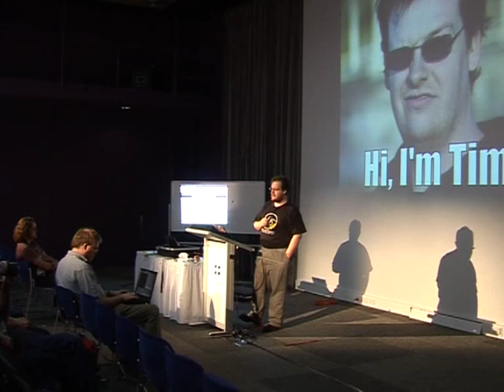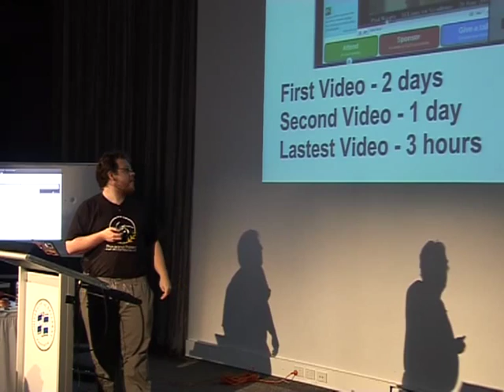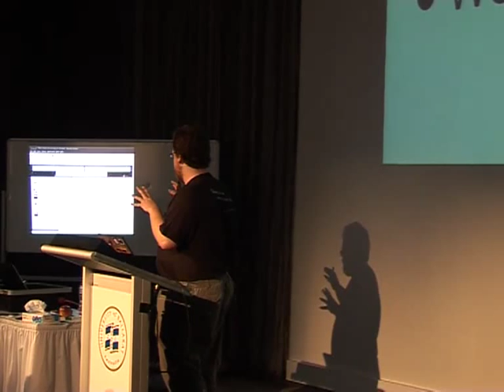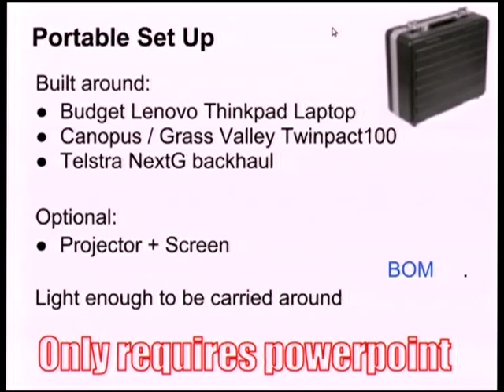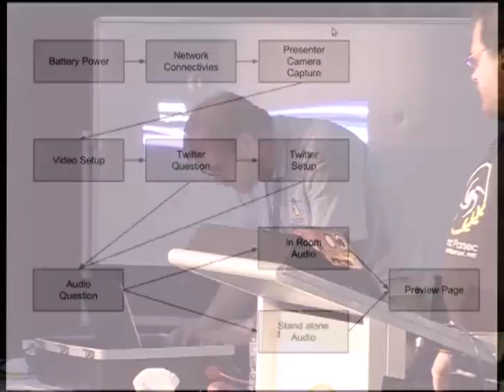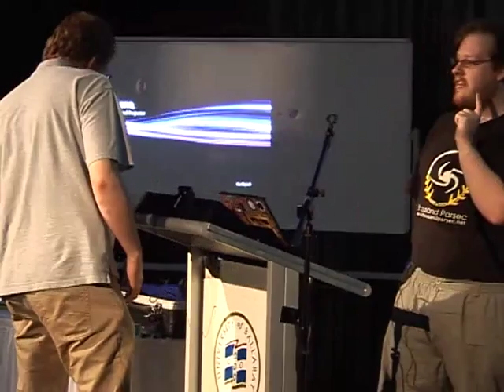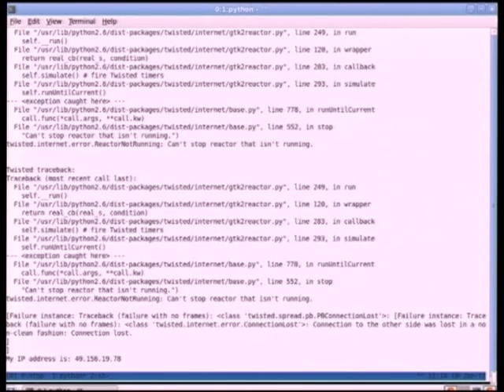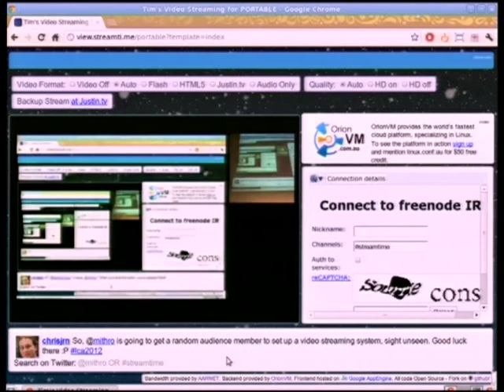Making video streaming interactive, heckling user groups from the clouds!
For the last 6 months Tim Ansell has been trying to figure out a live streaming solution for the local user groups he help out with (including Sydney Linux User Group, Sydney Python User Group and Functional Programming Group).

The solution had to be turn key and support the latest HTML5 streaming as well as fall back to flash for legacy users.